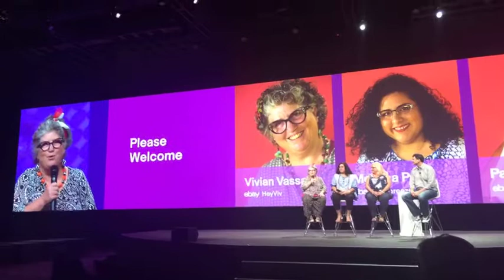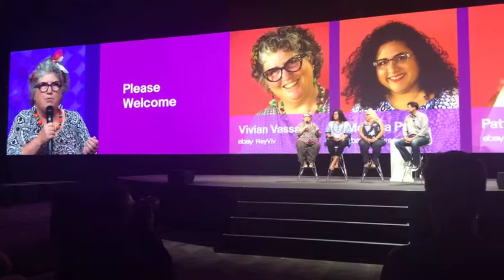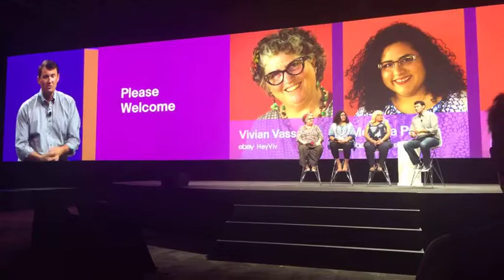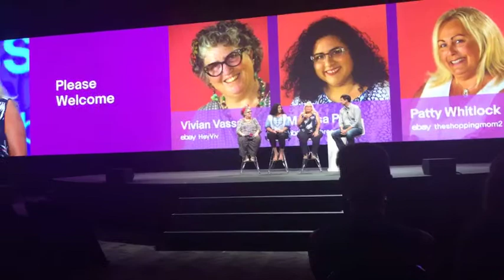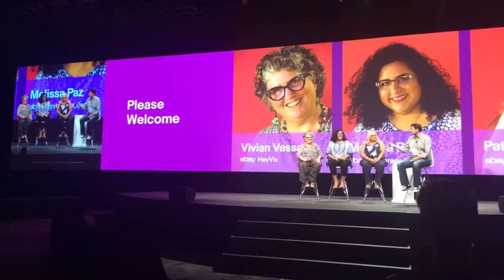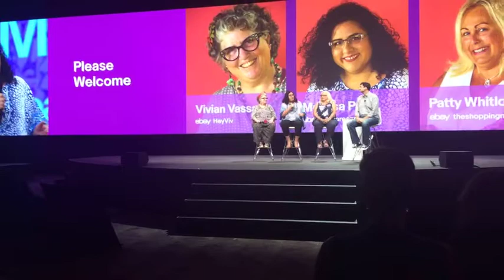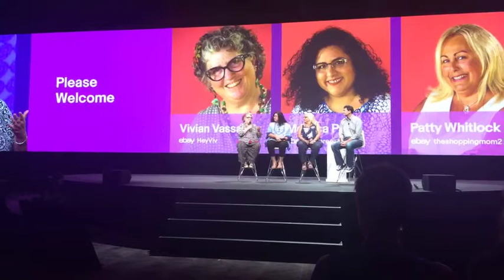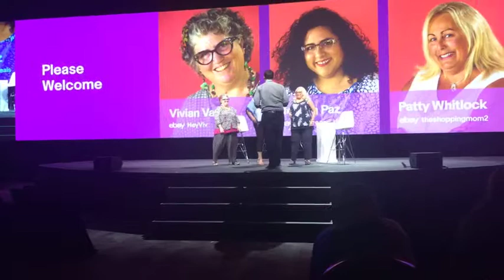eBay Open 2017 Community Sellers Panel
Hal Lawton, SVP North America at eBay, discussed Community with a panel of top eBay Sellers during eBay Open 2017. Vivian Vassar, Melissa Paz and Patty Whitlock shared their stories and journey with the eBay community.